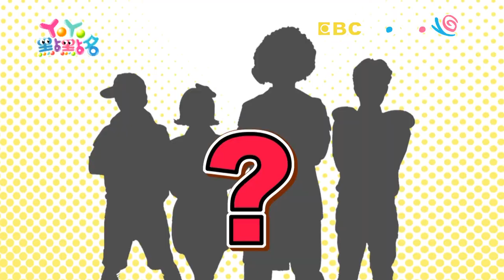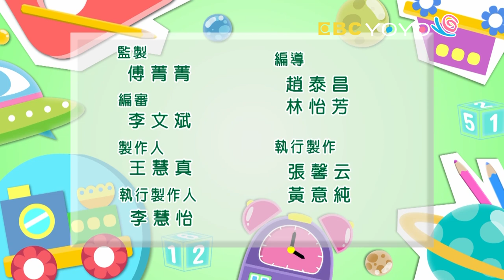【YOYO點點名】第17季 第157集｜YOYO嘿嗨哈｜西瓜哥哥｜兒童節目｜官方HD完整版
經典金曲：微笑嘟嚕嚕組曲 YOYO嘿嗨哈 眼睛
哥哥姐姐：KIWI姐姐 太陽哥哥 月亮姐姐 柳丁哥哥 香蕉哥哥 番茄姐姐 西瓜哥哥 草莓姐姐
WOW信箱：為什麼軍人的衣服是綠色的